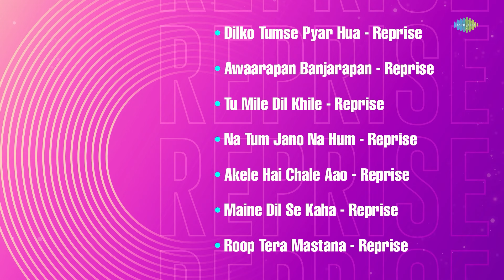Best Hindi Reprise Songs | Dilko Tumse Pyar Hua | Awaarapan Banjarapan | Tu Mile Dil Khile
Listen and vibe to some of the most popular songs of the golden era in reprise version!

To listen to more songs like this subscibe to @SaregamaMusic

Listen to your choice of song here:

00:06 Dilko Tumse Pyar Hua - Reprise
04:22 Awaarapan Banjarapan - Reprise
08:23 Tu Mile Dil Khile - Reprise
12:16 Na Tum Jano Na Hum - Reprise
16:45 Akele Hai Chale Aao - Reprise
20:31 Maine Dil Se Kaha - Reprise
24:09 Roop Tera Mastana - Reprise

Credits:

Song: Dilko Tumse Pyar Hua - Reprise
Artist: Praveen Saini
Lyricist: Sameer

Song: Awaarapan Banjarapan - Reprise
Artist: Praveen Saini
Lyricist: Sayeed Quadri

Song: Tu Mile Dil Khile - Reprise
Artist: Praveen Saini
Lyricist: Indeewar

Song: Na Tum Jano Na Hum - Reprise
Artist: Praveen Saini
Lyricist: Ibrahim Ashk

Song: Akele Hai Chale Aao - Reprise
Artist: Praveen Saini
Lyricist: Shamim Jaipuri

Song: Maine Dil Se Kaha - Reprise
Artist: Praveen Saini
Lyricist: Nilesh Mishra

Song: Roop Tera Mastana - Reprise
Artist: Praveen Saini
Lyricist: Anand Bakshi